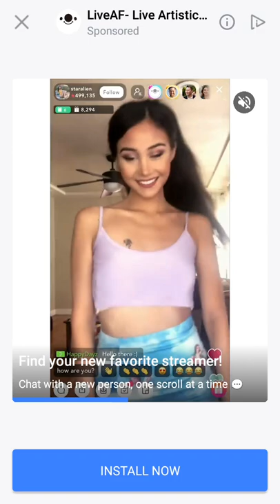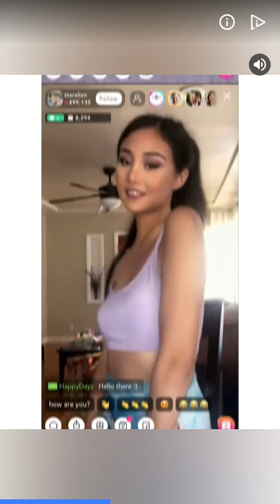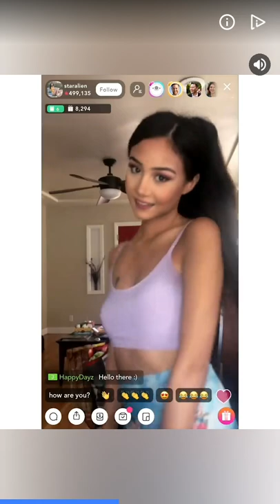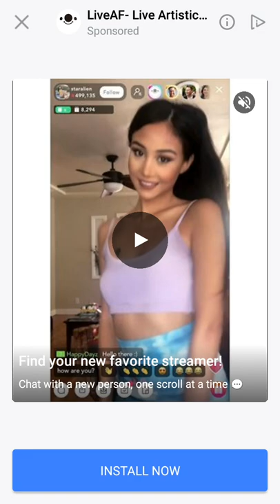Fishing Journey Earn Money App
This a good way to earn money to paypal download it.